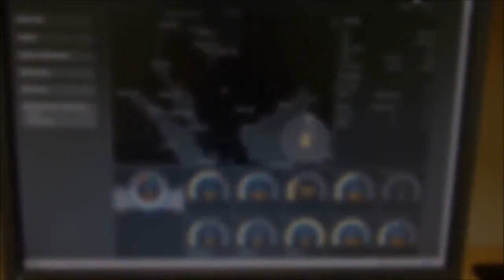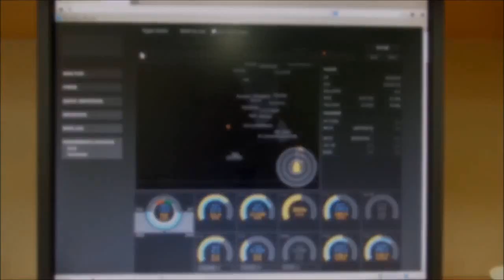Disco Modern Projekt - Sea Extreme life magic travel nostalgia remix